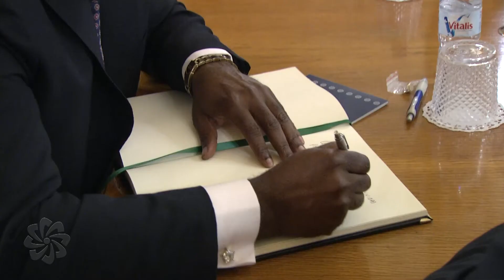Ministro dos Assuntos Exteriores da Guiné Equatorial visita Sede da CPLP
O Ministro dos Assuntos Exteriores e da Cooperação da Guiné Equatorial, Simeon Oyono Esono Angüe, realizou uma visita de cortesia à Sede da Comunidade dos Países de Língua Portuguesa (CPLP), a 28 de maio de 2018.

Na ocasião, o ministro Angüe foi recebido pela Secretária Executiva da CPLP, Maria do Carmo Silveira, e pelos representantes permanentes dos Estados-membros junto da CPLP, em sessão extraordinária do Comité de Concertação Permanente